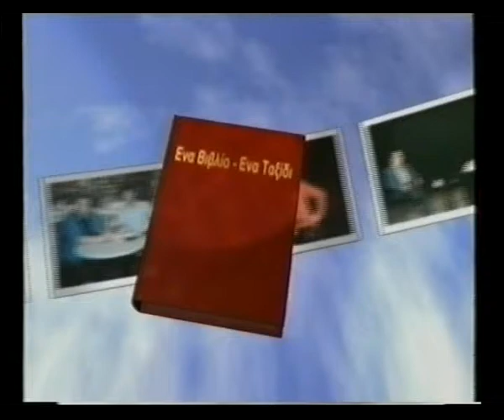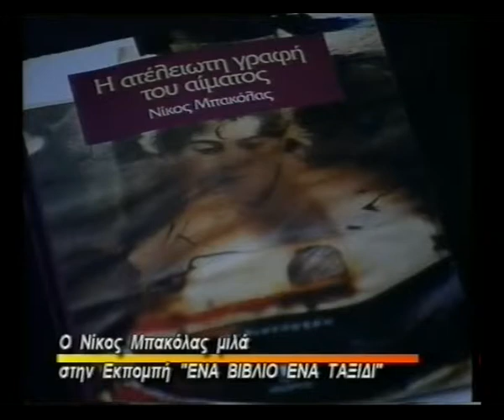Νίκος Μπακόλας μιλά στο Στ. Λουκά TV100 Θεσσαλονίκη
Συνομιλία του Νίκου Μπακόλα με τον δημοσιογράφο-ποιητή Στέλιο Λουκά στο τηλεοπτικό πρόγραμμα του TV100, ΕΝΑ ΒΙΒΛΙΟ ΕΝΑ ΤΑΞΙΔΙ, το 1977.